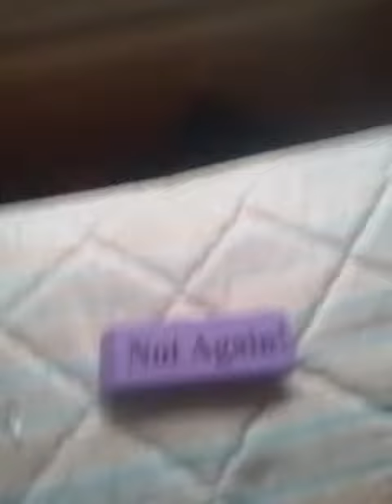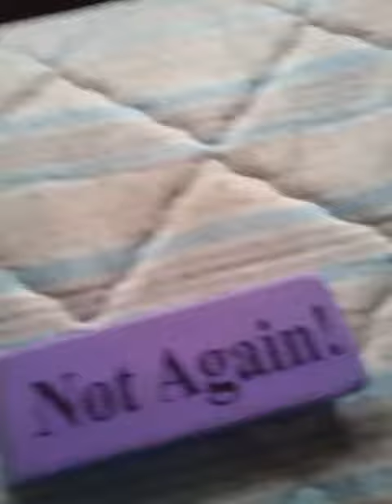Story time EPISODE 1